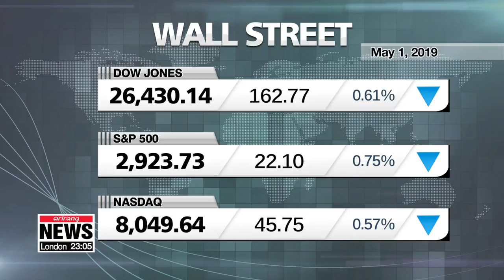U.S. shares slip on Fed rate hold, MS closes at $1 tril. valuation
미 증시 연준 금리 동결에 하락...  미 증시 1조원 시대 MS 시총 1조

And as those comments from Fed Chairman Jerome Powell dampened expectations the central bank could move later this year, or any time soon, to cut interest rates...
U.S. stocks ended lower on Wednesday and the S&P 500 snapped a three-day streak of record high closes.
The Dow dropped more than 160 points after Powell dashed rate-cut hopes while the S&P 500 pulled back eigh-tenths of a percent. For the S&P 500, it was its worst day posting since March 22nd.
The Nasdaq declined six-tenths of a percent to close trading at a little over 8-thousand-and-49.
The Korean market and some European markets were closed for the Labor Day holiday.
Meanwhile, it was a monumental day for Microsoft. While its rivals showed disappointing revenues, Microsoft has been firing on all cylinders... and at the closing bell today... was rewarded for the first time with a trillion dollar valuation. MS is now only the third ever publicly-traded U.S. company, after Amazon and Google, to achieve a market valuation of one trillion dollars.
Oil prices fell on Wednesday after U.S. crude inventories in the U.S soared more than expected to their highest since September 2017 as production hit a record high.
The declines were somewhat tempered by the intensifying crisis in Venezuela and Washington's cessation of Iranian oil sanction waivers as of May 1st... with the fall in the global Brent benchmark more muted.
Crude futures bounced slightly along with the stock market after the Fed held its interest rates.
The Brent Crude was up a tenth of a percent at 72-dollars-and 14-cents a barrel and the lighters West Texas Intermediate is trading down one half a percent at 63-61.